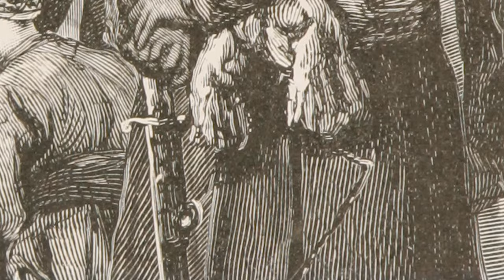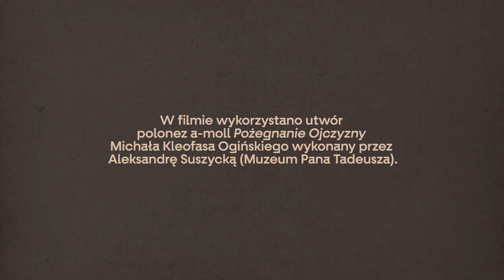Strój szlachecki | „Pan Tadeusz” – świat przedstawiony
Omówienie elementów stroju szlacheckiego oraz określenie jego roli w budowaniu świata przedstawionego „Pana Tadeusza”. Pokazanie różnic między patriotyzmem a brakiem szacunku dla tradycji na przykładzie Hrabiego, Podkomorzego i Tadeusza. Nakreślenie znaczenia stroju Zosi w scenie zaręczyn.

– klasy 7–8 szkoły podstawowej: „Pan Tadeusz” jako lektura obowiązkowa (całość utworu)
– szkoła ponadpodstawowa: powtórka do matury – materiał związany z lekturą „Pana Tadeusza”

Podstawa programowa: „Pan Tadeusz” jako lektura obowiązkowa

Drodzy Nauczyciele,
Muzeum Pana Tadeusza od czterech lat współpracuje z Wami, przygotowując i realizując ofertę edukacyjną skierowaną bezpośrednio do szkół. Dziś nie możemy spotkać się w Muzeum, ale edukacja jest dla nas wciąż sprawą najważniejszą. Dlatego na ten trudny czas nauki zdalnej przygotowaliśmy specjalny materiał filmowy oparty bezpośrednio na podstawie programowej na różnych etapach nauczania. W udostępnianych Państwu filmach, stworzonych w oparciu o naszą ekspozycję, podejmujemy tematy związaną ze światem przedstawionym „Pana Tadeusza”, a także kontekstami historycznymi epopei oraz powojenną historią Polski. Mamy nadzieję, że ta nietypowa wizyta w naszym muzeum będzie wsparciem w nauce języka polskiego, historii i wiedzy o społeczeństwie.